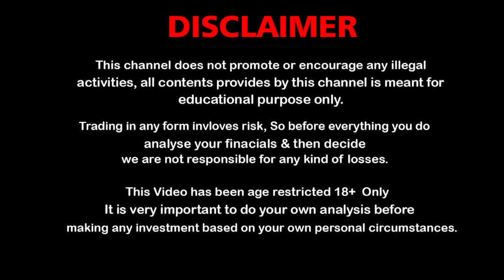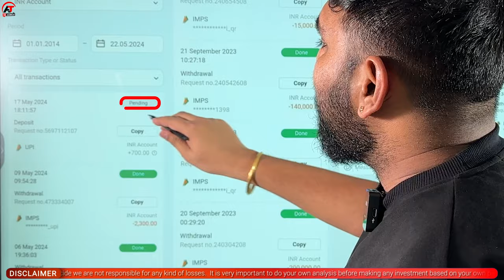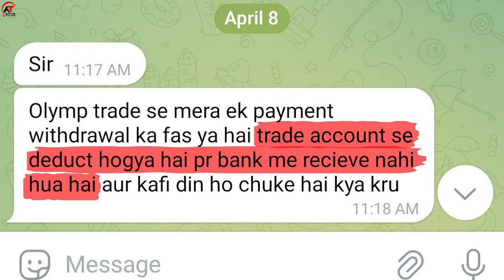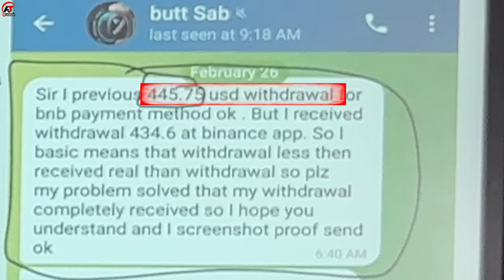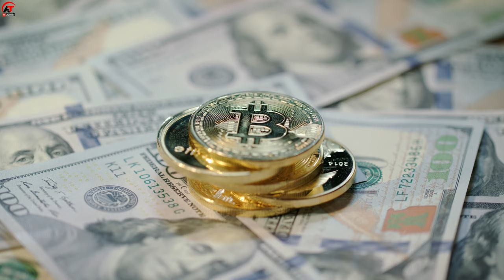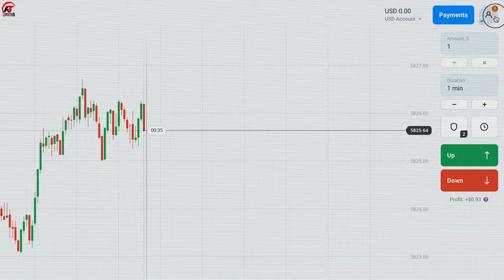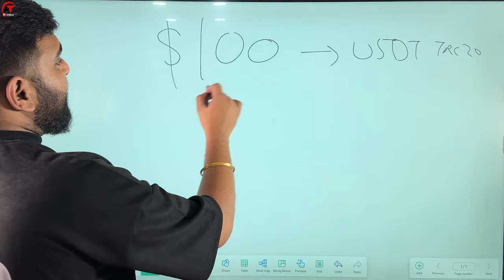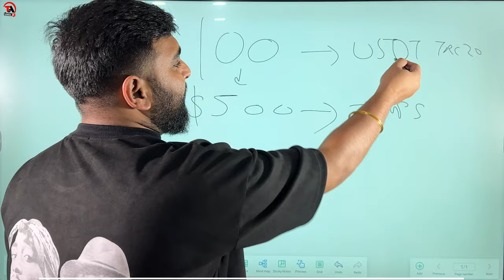Olymp trade withdrawal देता है या नहीं | Live Withdraw | Live Proof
Curious about Olymp Trade withdrawals? Watch this video for a live withdrawal proof and learn how to solve any withdrawal problems you may encounter.

Olymp Trade मै Withdraw फस गया क्या करें | Live Withdrawal To Olymp Trade | How To Withdraw Money From Olymp Trade Account | olymp trade withdrawal problems